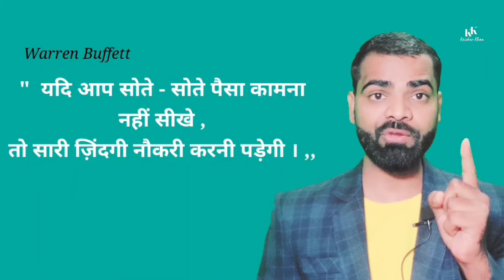Passive Income क्या है ? | आप भी सोते सोते पैसे कमा सकते है | Kaishar Khan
Mr. Kaishar Khan